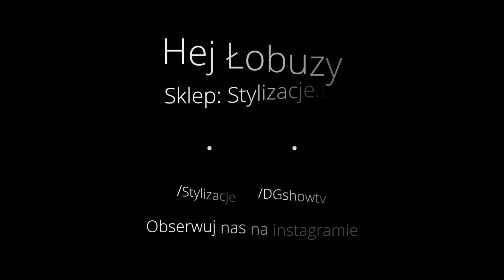WAKACJE W MIELNIE